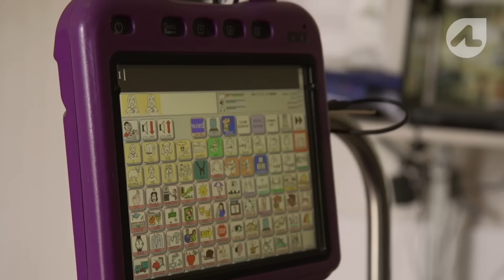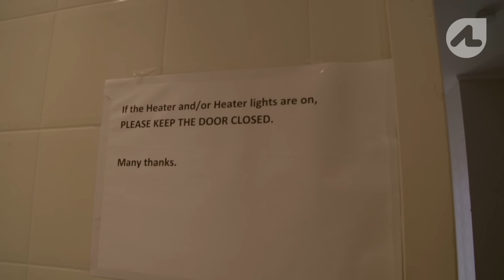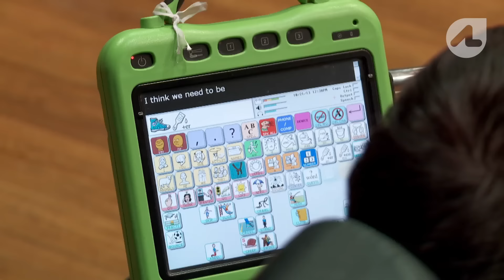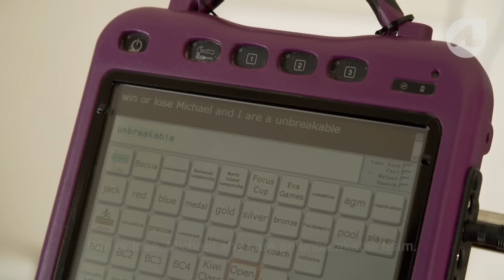When Anthea Met Michael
Disabled from a young age, Anthea wondered if she’d ever find love. Little did she know it would be through her passion for sport that she’d find Mr Right. Anthea and Michael might seem like an unlikely couple, but these two are soul mates and can read each other’s minds – ideal in a game like boccia, where communication between partners is very important.